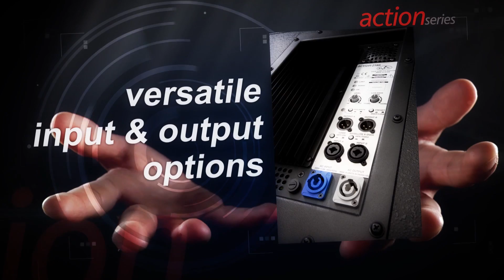DJ As-One || 2014 DMC NYC Regional Part 2 [Final Round]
Hosted by Lord Finesse | Filmed on Saturday, May 17th, 2014 at Webster Hall, New York City, NY.  Event Video Coverage Produced Exclusively by Noisemaker Media

Event Production Team: Christie Z-Pabon [Producer & Event Coordinator] | Marilyn Alonzo [DMC USA Executive Assistant]

Video Production Team: Mark Carranceja [1st Cameras, Lead Editor, and Post-Production Coordinator], Justin Denmark [2nd Camera], and Jeremy DeHitta [FOH Camera]

Thumbnail Photo by Ignacio Soltero

Judges:
GrandWizzard Theodore (not only did we have the inventor of the Scratch, he brought his legendary older L brother DJ Mean Gene who was Grandmaster Flash’s first DJ partner!)
DJ Cheese
DJ Swamp
J-Smoke (Allies)
DJ IXL
DJ Slyce
DJ Spictakular (Allies)

2014 DMC NYC Part 2 DJ Battle Registrants included:
DJ Flav (Queens NY)
Choirboy (Washington DC) – quite possibly our first legally blind competitor in DMC in the US)
Freak of Science aka DJ Mysterio (Otherworld)
DJ Spiral (Philadelphia PA)
DJ Polarity (Bronx NY)
DJ AJ (New Britain CT)
DJ Deru (Yonkers NY)
Boba Set (NYC)
KerimThDJ (Washington DC)
DJ Feat (Bethesda MD)
D Spliff (NYC)
DJ Shame (Staten Island NY)
Ned Nice (Brooklyn NY)
GrandMaster Supreme (Brooklyn NY)
DJ Remedy (Baltimore MD)
Toltech (Chicago IL)
DJ Rugged One (Brooklyn)
Petey Complex (Queens)
John Swan … John Swan (Brooklyn/Milwaukee)
DJ As-One (Rockville MD)
SpareChange (Clayton OH)
DJ Etronik (Pico Rivera CA)

Artistic Director:  HAKS-180

Purchase DMC USA merchandise on E-Bay